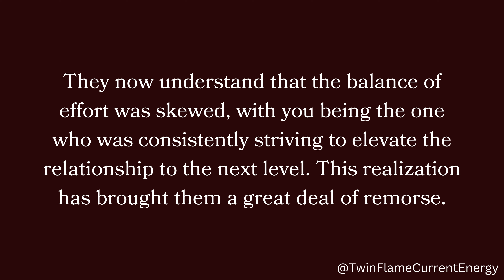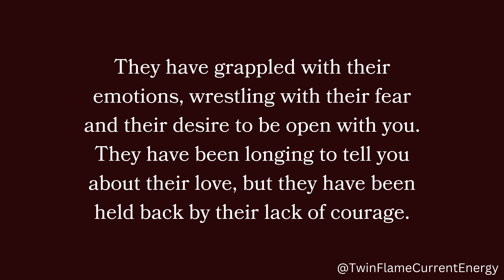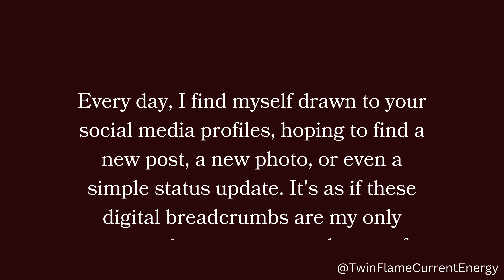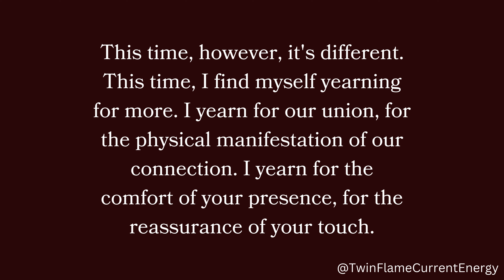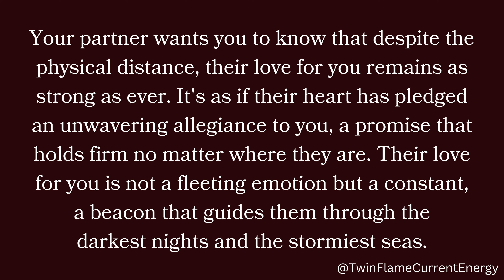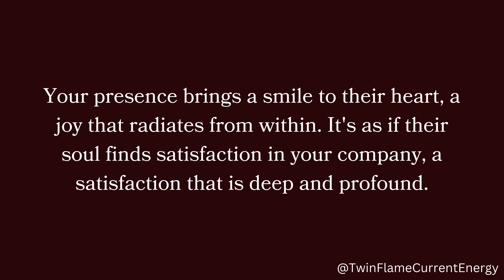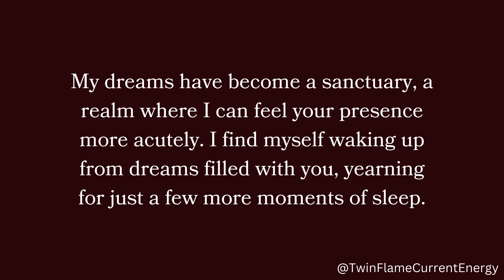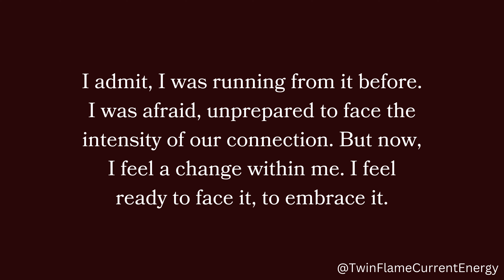Your person want to meet you and tell you how much they are in love with you since a very long time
Your person want to meet you and tell you how much they are in love with you since a very long time...😍❤️😘 Twin Flame DM To DF Today